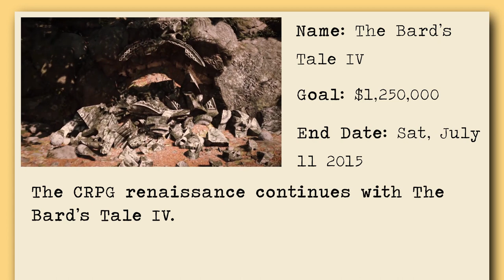Top 6 Indie Games on Kickstarter - June 2015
Prepare to be Indieformed, as we countdown the best games on Kickstarter this June. You'll be able to back the games that you want made or just get a glimpse at some of the most exciting Indies in the works. Either way, be sure to stay and watch!

Music: Various layers from "It Just Got Real" by Ben Worley